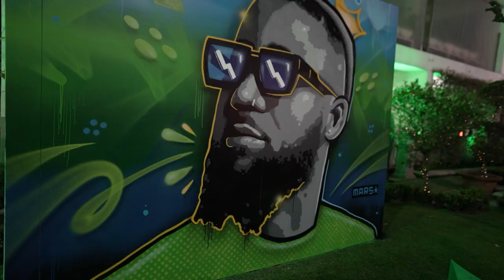Drake Teams Up with Kabza De Small & Cassper Drops A Banger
Dineo Ranaka cuts ties with her radio station, Keke Palmer unfollows her baby daddy after the Usher drama, and Cassper Nyovest drops a banger 🔥 Have you heard it? Thoughts?